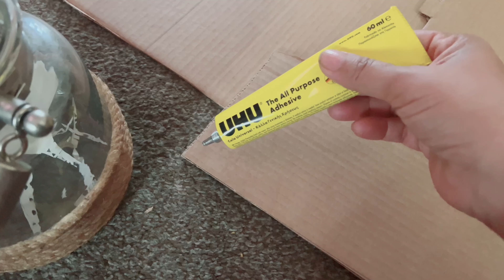DIY Mini Castle made of Cardboard